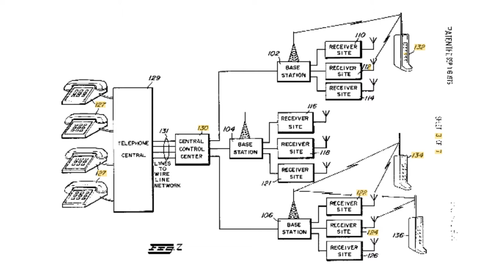Martin Cooper First Handheld Cellphone - with Don Bishop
Martin Cooper conceived of the first handheld cellphone and placed the first public call on April 3, 1973. In an interview with me on Jan. 24, 2021, he told of the competition that sparked the cellphone invention. Marty wants to eliminate the digital divide to benefit students. He envisions better cellphones tailored to individuals, as he explains in his new book, "Cutting the Cord: The Cell Phone Has Transformed Humanity," published by RosettaBooks. Marty accepted an invitation to speak at the AGL Virtual Conference on Feb. 11, 2021.